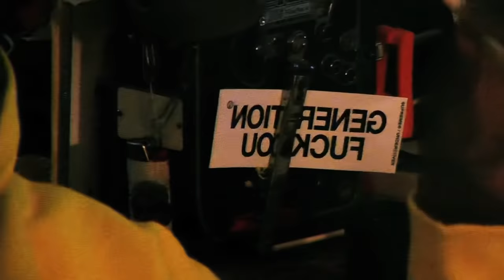kader sylla- thankyouvans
filmed by Tristan Warren
edited by William Strobeck